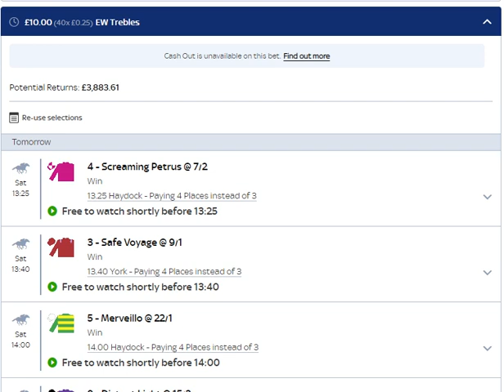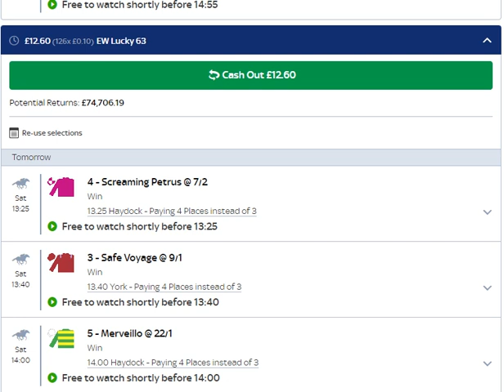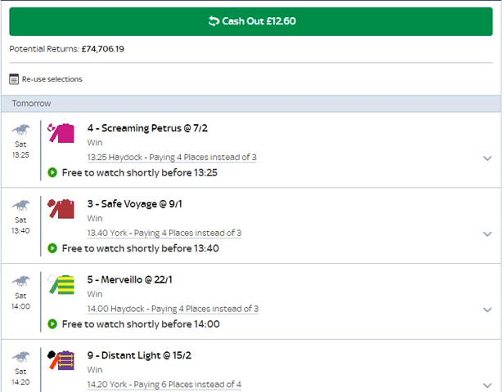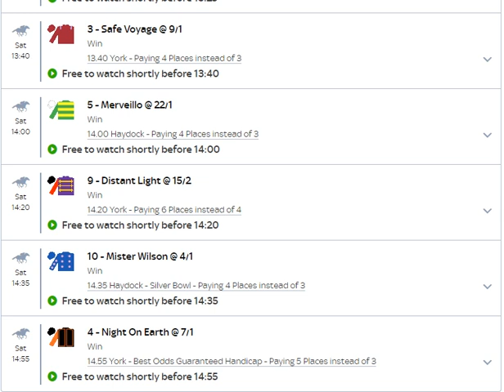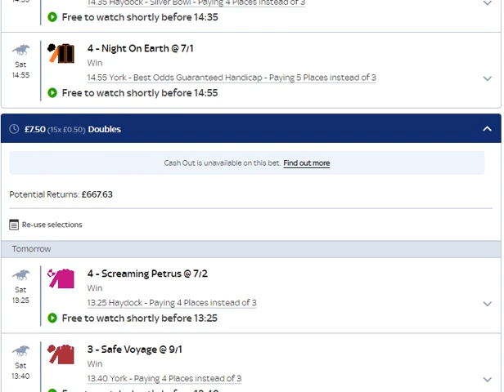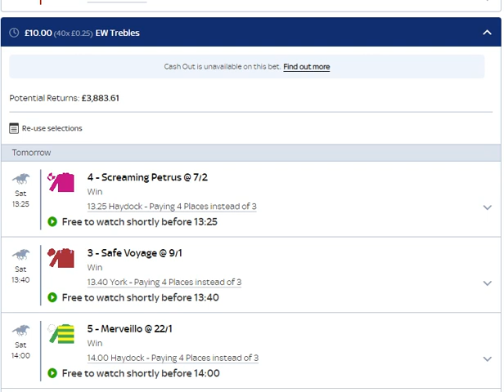SORRY - It happens... Garbage day (with 1 still to run!)